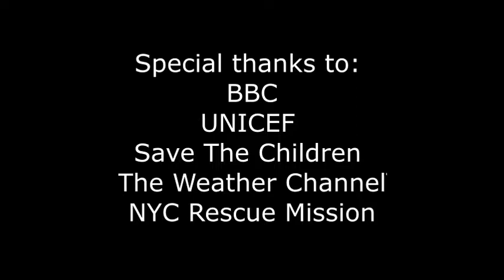William Shakespeare, speeches from King Lear and Pericles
ICU LIT230 NISHIMOTO Chiharu (2017): King Lear and Pericles